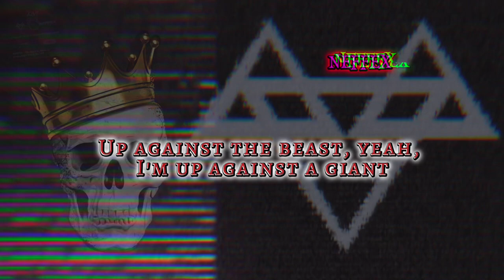NEFFEX - THE KING IS DEAD | LYRICS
The King Is Dead/Lyrics

Let's go
Moving silent, feel the violence
The incitement, I know the assignment
I'm taking over, I'm sick of mediocre
I'll be the closer, I got a different motor
I got a mission to win it
Some ammunition to get it
Don't need permission, I finish
Got an addiction that's gripping
Got some convictions, I'm living
Once I'm committed, I'm in it
Got a prediction I'm winning, uh
They're the pure bloods, I'm the hybrid
They hate change, so they try to push and fight it
I stay steady, yeah, I've always been defiant
Up against the beast, yeah, I'm up against a giant
But now I'm gunning for their heads
And I will die with no regrets
This needs to come to an end, I'm seeing all red
And now the king is dead
Welcome to the new regime
We do what we want, yeah, we do anything
Took everything to extreme
'Cause we were suppressed when we had big dreams
Yeah, it's a new machine
All our energy coming from caffeine
No pain, morphine
This our world now, we the kings and queens
And now the king is -
You can't stop me, I'm a problem
I can feel my adrenaline calling
Blood pumps as my form starts evolving
Better watch out, or I'll put you in a coffin